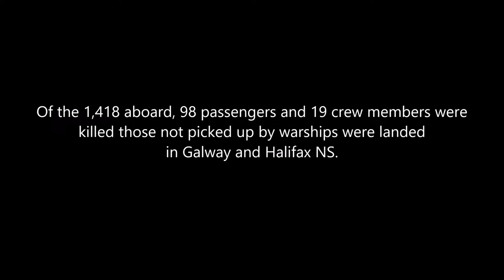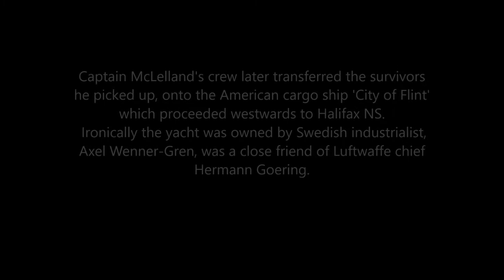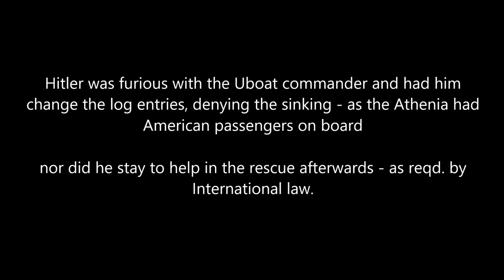Athenia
Captain James McLelland from Belfast was master of the yacht ‘Southern Star’, on a passage to the Bahamas, when he received a distress call on the day war was declared, from the Donaldson liner ‘Athenia’, bound for Quebec and Montreal. He had kept the 3 marconigrams relating to the incident as keepsakes, now purchased by the state.